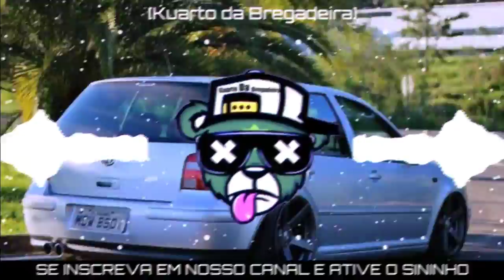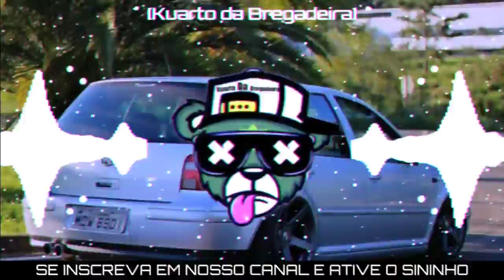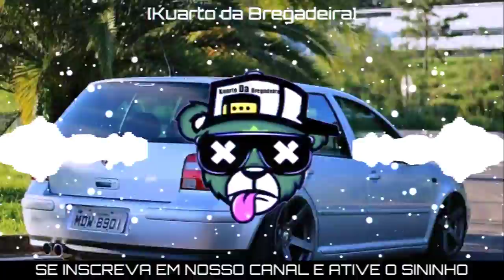VIDA DE BOY - Kuarto da Bregadeira [L.A] + Grave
ATIVE O SINO ↪️🔔↩️ E RECEBA SÓ LANÇAMENTOS

Clique em "Gostei" e "Adicione aos Favoritos

• Pt-br
Se você é um artista, produtor, proprietário gravadora ou fotógrafo e você não quer ver o seu trabalho neste vídeo, favor entrar em contato comigo em vez de denunciá-lo e eu vou apagar este vídeo o mais rápido possível!

• En-us
If you are an artist , producer , label owner or photographer and you do not want to see his work in this video , please contact me rather than report it and I 'll delete this video more fast possible !